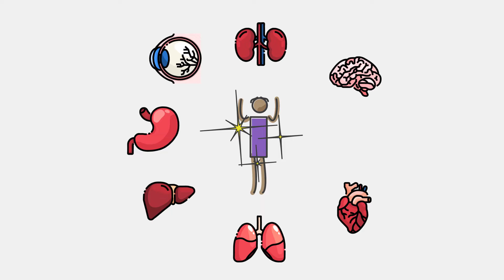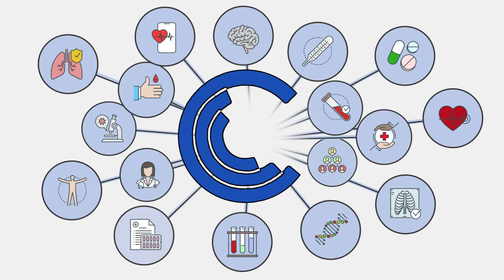Our Model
Juliette Han, PhD., Cambrian CFO and COO explains who we are and how we are approaching our goal to extend human healthspan.